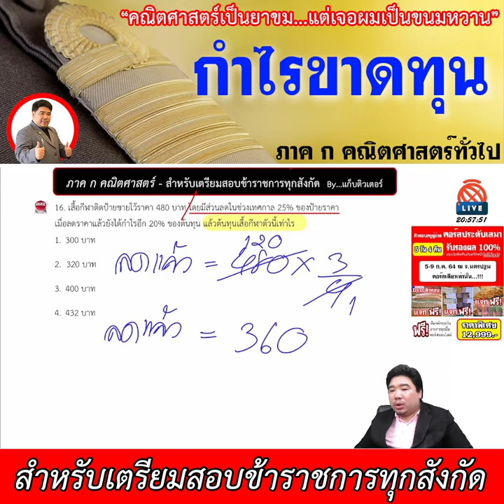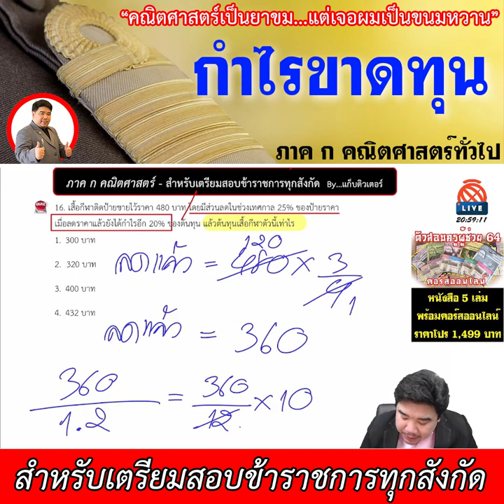[ทีละเรื่อง EP.9] - ภาค ก คณิตศาสตร์ (สำหรับเตรียมสอบข้าราชการ)